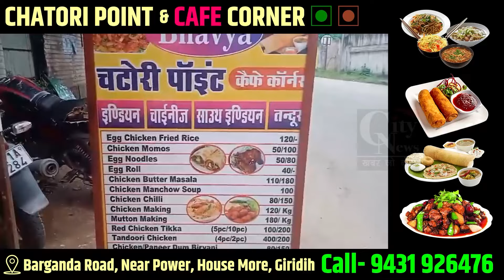मुफ्फसिल लिपिक मोर्चा इकाई का हड़ताल डीसी ऑफिस परिसर में 22वें दिन भी रहा जारी